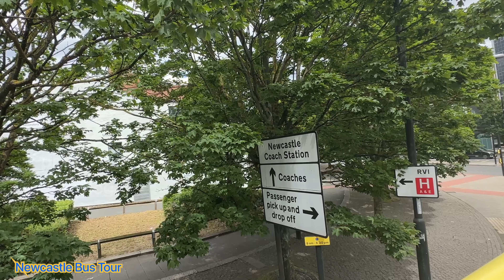Newcastle Bus Tour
Newcastil Bus Tour

Life Science Centre – from amazing shows in the region’s biggest planetarium, to hands-on exhibits in Wow Zone, families can experience a day out that you won’t find anywhere else. Plus, enjoy hands-on experiments, making activities and a special area just for under 7s.

St James' Park – the home of Newcastle United. Our football team have played here since they were formed in 1892 and there’s been lots of ups and downs along the way.

Great North Museum: Hancock – built in 1884, the museum was originally named after John Hancock who was instrumental in securing the funds to build it. It's now home to the Living Planet gallery which is spread across two floors and tells the story of wildlife and habitats.

Laing Art Gallery – the Laing Art Gallery is the North East’s principle art gallery displaying a wide ranging exhibition programme catering for all tastes and ages.

The Biscuit Factory – take a look at the UK’s largest independent commercial art, craft and design gallery in the heart of Newcastle’s cultural quarter in a former Victorian warehouse. It showcases and sells work of over 200 artists, making art truly accessible.

Ouseburn – whether you enjoy the Ouseburn for its bustling music scene, its flourishing creative networks, or its abundant local history and heritage, the valley has something for everyone, including Ouseburn Farm.

Quayside – enjoy something to eat or drink in one of the great cafes and restaurants or just relax and enjoy the atmosphere.

By The River Brew Co. – an independent container community that lives and breathes beneath the iconic Tyne Bridge on the Gateshead side of the river. There's plenty to enjoy, including the brewery and tap, restaurant and various street food vendors.

Baltic – the Baltic is a centre for contemporary art, housed in the former Baltic flour mill and is now one of the biggest contemporary art spaces in Europe.

Millennium Bridge – opened by Her Majesty The Queen in May 2002. It has a spectacular arch and is made of 850 tonnes of steel. It takes just 4 minutes to open for ships to pass and is worth a visit at night when the bridge is fully illuminated.

Sage Gateshead – a home for music and musical discovery, which opened in 2004. It provides unrivalled facilities for people of all ages to make music, hear music and learn about music.

Tyne Bridge – the bridge was opened by King George V on 10 October 1928 and it's been busy ever since. It's believed that the Sydney Harbour Bridge was modelled on the Tyne Bridge with both being built by the same company and started around the same time.

Grey's Monument – a 135 foot high monument named after locally born Earl Grey who became Prime Minister in 1830. Earl Grey was famous for steering through the Reform Act, despite facing a hostile parliament and he also reduced his own salary.

Grey Street – the street is regarded as the finest street, not just in Newcastle, but in the North. The street was designed to have all the drainage concealed, to preserve the good looks of the street.

Newcastle Castle – it stands on the site of the former Roman Fort of Pons Aelius which was built there due to its commanding position with views up and down the river. The original castle was built in 1080 by Robert Curthouse, the eldest son of William the Conqueror.